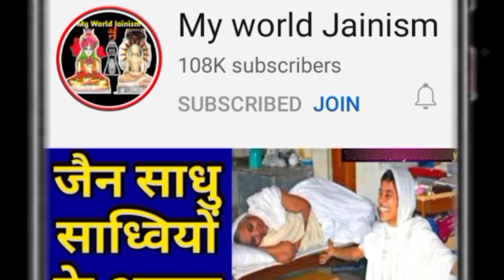मोक्षित जैन दीक्षा विदाई महोत्सव 2021 | Mokshit Jain Diksha Viday Video 2021 | Sadhu Life | Jainism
● जय जिनेन्द्र●
● मित्रों इस Video में आप देखेंगे मोक्षित जैन दीक्षा विदाई महोत्सव 2021 ||
● Mokshit Jain Diksha Viday Video 2021 ||
● Jain Sadhu Sadhvi Life in Jainism..
● Jain Sadhvi Diksha Vidai in Jainism..

० जय जिनेन्द्र आज हम देखेंगे: दीक्षार्थी श्री मोक्षित भाई ने भव्य जिन शाषन की दीक्षा ग्रहण की. दीक्षा के भावुक दृश्य विदाई और मां बेटे का प्यार प्रेम देखकर वहां उपस्थित लोग भावुक हो गए..
साथ ही आप नुतन दीक्षित साधु जी भगवंत के प्रथम दर्शन Video में देखेंगे..
जैन दीक्षा विदाई समारोह 2021..

 (In HINGLISH)
० Jai Jinendra Aaj Ham Dekhenge:
Diksharthi shree mokshit bhai ne bhavya jin shashan ki diksha grahan ki. mokshit bhai diksha viday diksha ke bhavuk drshya vidai aur maa bete ka pyar prem or maan beta ke vairagya ko dekhakar vaha upasthit log bhavuk ho gaye..
saath hi aap nutan dikshit sadhu ji bhagavant ke pratham darshan video mein dekhenge..
jain diksha vidai samaroh 2021..
jain sadhu sadhvi life emotional video 2021..

● Diksha Date:- 2021
● Diksha Place:- Gujrat

1. New Jain Diksha Video..

2. Jain Sadhu Sadhvi Life In Hindi..

3. Jain Temple Tirth History - Jain Food - Jain Science and Jain Rules And Regulations In Hindi..

4. Jainism History In Hindi..

5. How To Follow Jainism..

Channel Owner:
Ravi Jain